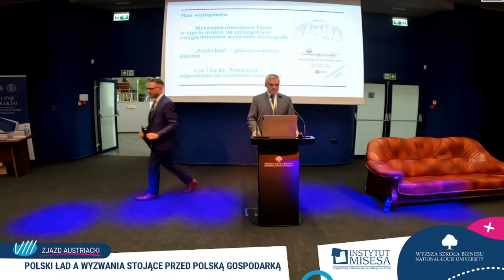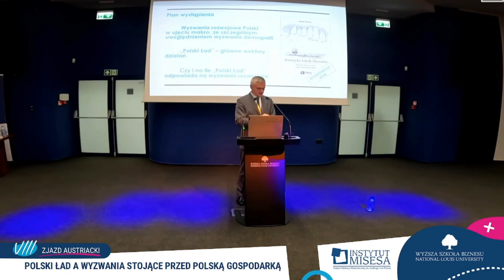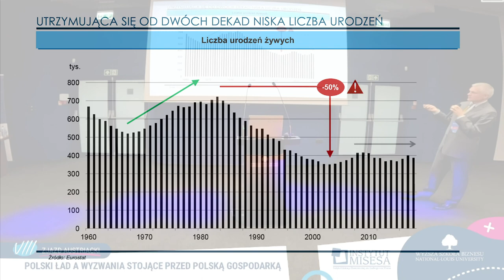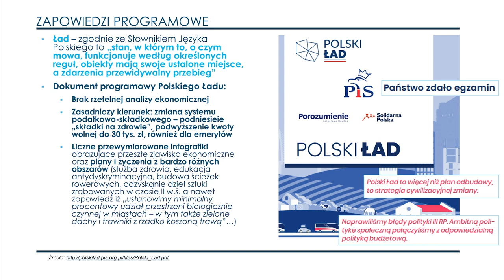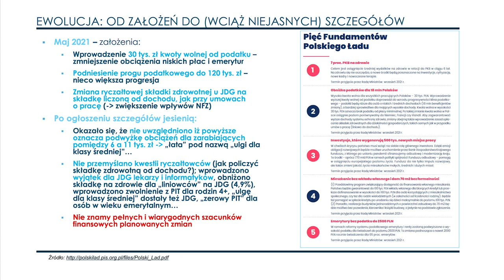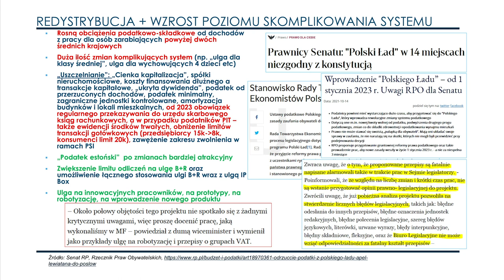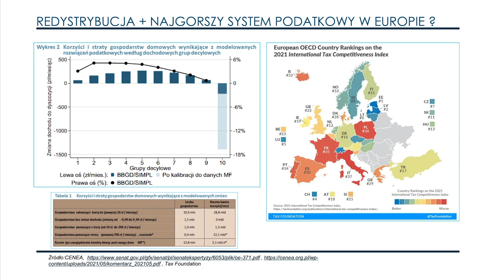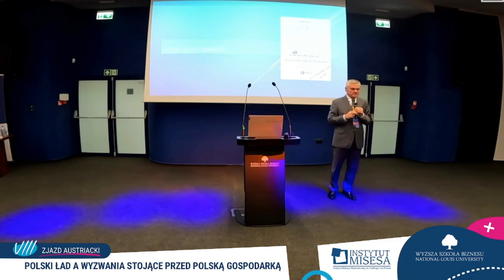Polski Ład a wyzwania stojące przed polską gospodarką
Wykład dra Marcina Mrowca podczas VIII Zjazdu Austriackiego w Nowym Sączu 20 listopada 2021 r.

🎬 Podwajamy wpłaty! Wesprzyj powstanie filmu o Carlu Mengerze oraz narodzinach austriackiej szkoły ekonomii i odbierz atrakcyjne nagrody 👇